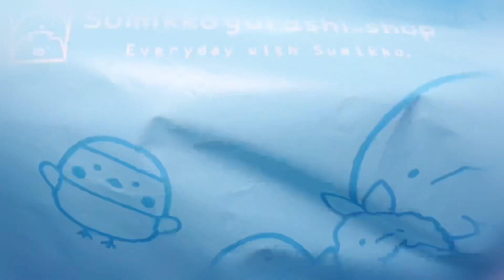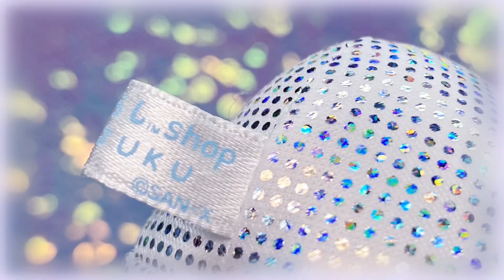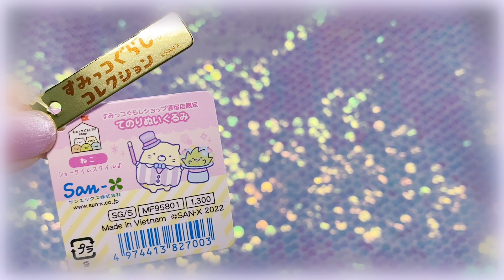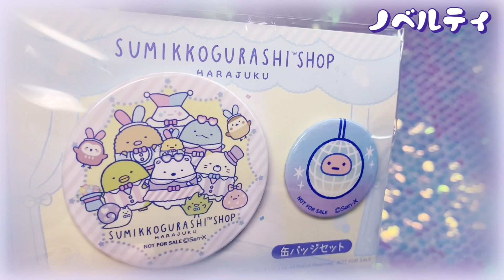【新発売】初日GET！ すみっコぐらし 原宿限定 仙台限定 スーベニア グッズ めちゃめちゃ可愛い💕